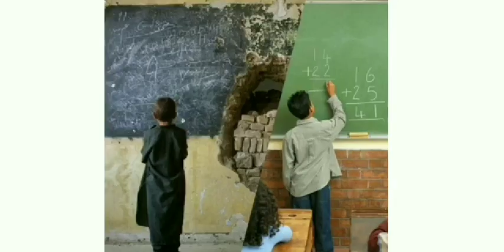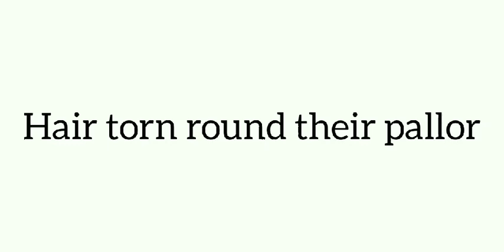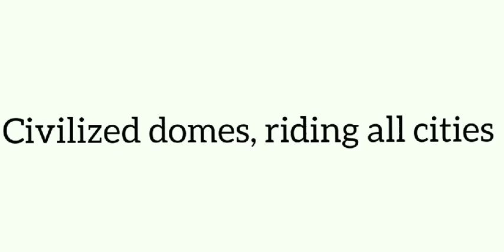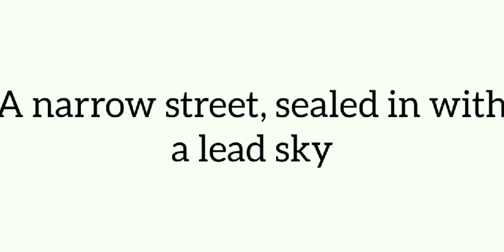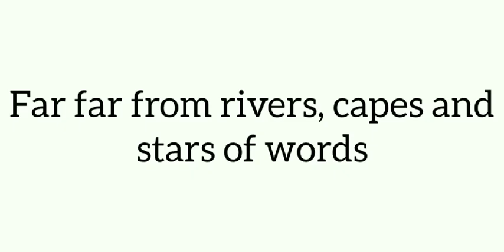12 English Module 15